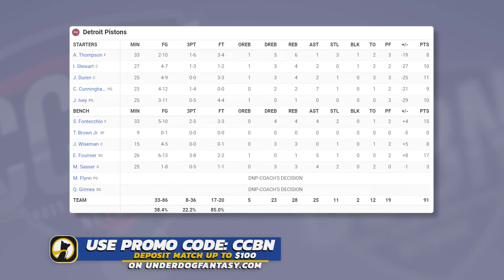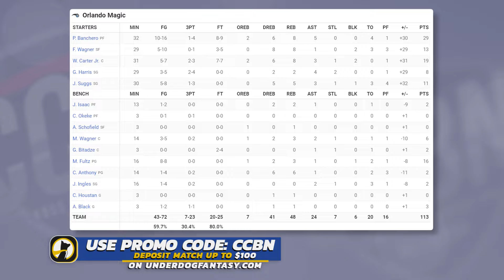Detroit Pistons vs Orlando Magic - Full Game Highlights | March 3, 2024 | 2023-24 Season